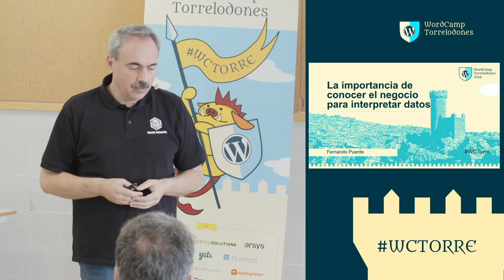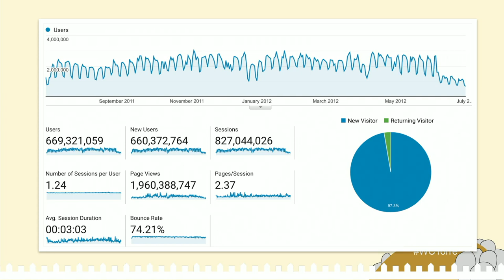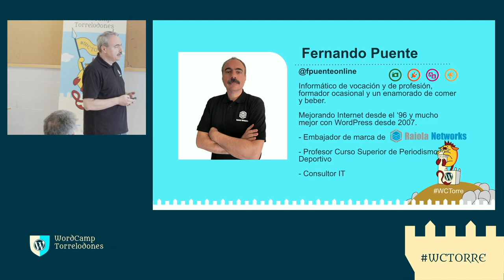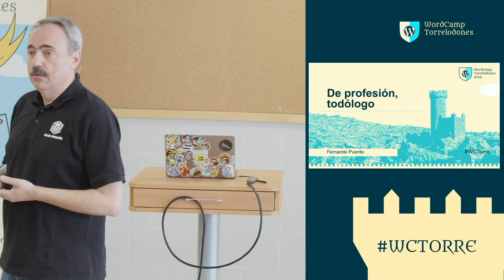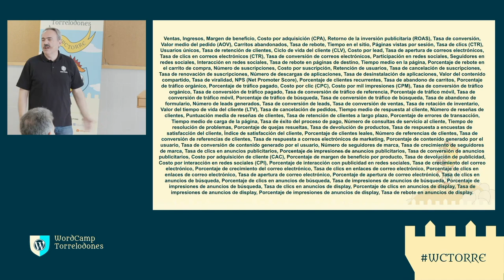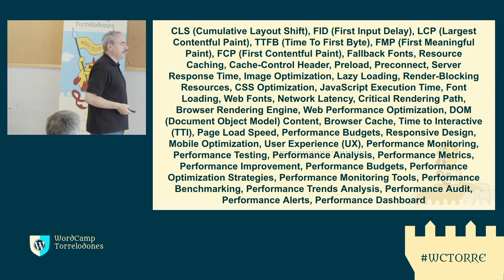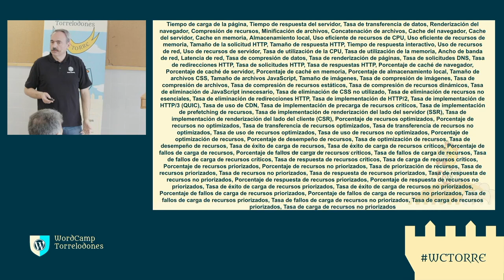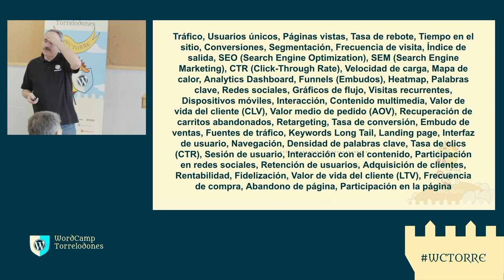La importancia de conocer el negocio para interpretar datos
En el mundo actual, los datos son la columna vertebral de cualquier compañía. Se recogen cantidades ingentes de valores, normalmente en distintas plataformas y en distintos momentos relacionados con la interacción de los usuarios (humanos o no).

Las herramientas de análisis de datos forman parte de nuestro día a día facilitando la lectura de esos datos, aunque muchas veces sin un uso o una interpretación concreta, ya que son eso, herramientas, que no tienen el conocimiento de nuestro negocio y nuestra arquitectura para generar una correcta interpretación.

Por ejemplo, ¿dirías que un eCommerce con una página vista de media por usuario no tiene éxito? Seguramente si.

Retención, adquisición, visualización, tráfico, tiempo, origen… tienen diferentes lecturas en función del negocio y de cómo se ha construido digitalmente ese negocio.

Acompáñame a descubrir las diferentes maneras en las que podemos interpretar un mismo dato en función de la arquitectura y el negocio, tuyo o de un tercero, para no llegar a una conclusión errónea.Presentation Slides »